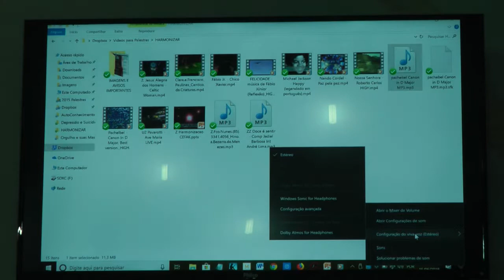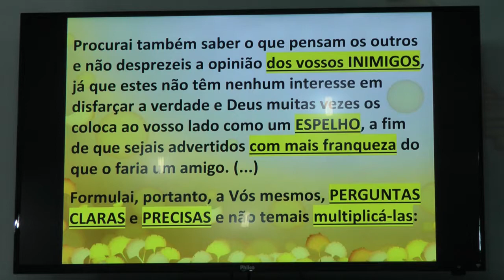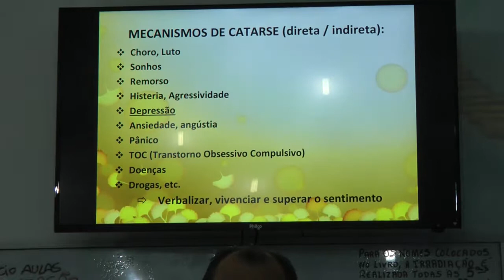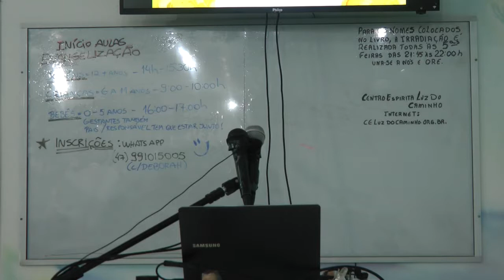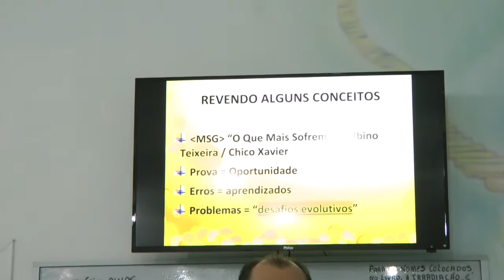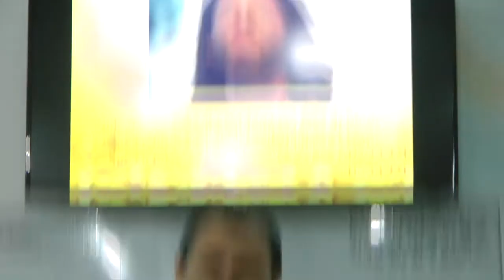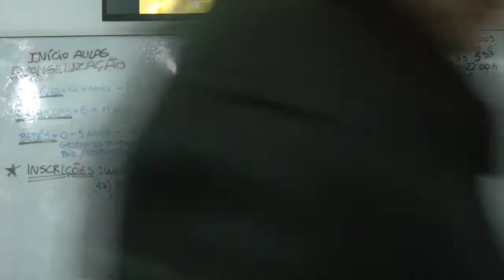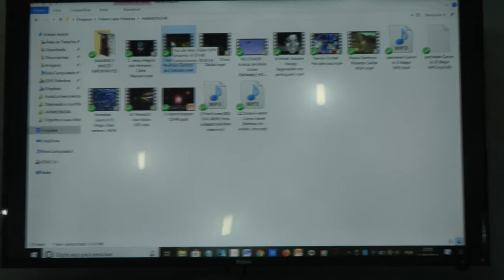AutoConhecimento e Iluminação Interior 1-4 2018 Nazareno Feitosa SC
Palestra AutoConhecimento e Iluminação Interior 2018 Parte 1/4 com Nazareno Feitosa em SC.
Palestra espírita com Nazareno Feitosa em 2020. Ajude-nos a chegar aos 50.000 inscritos e ampliar a divulgação da Doutrina!

BRB - Banco de Brasília: Agência: 0204 - Conta corrente: 30.114-8